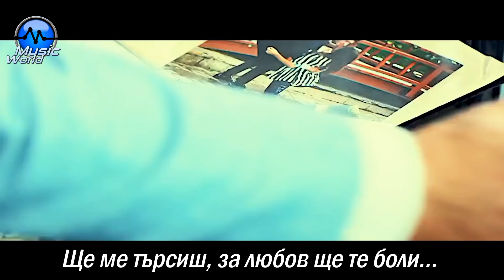УНИКАЛНА ГРЪЦКА БАЛАДА | ЩЕ МЕ ТЪРСИШ | Xristos Danaos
Старият ни канал беше изтрит и заради това качваме видеото и тук за тези, които обожават гръцката музика! ♥
БГ ПРЕВОД | Xristos Danaos - Tha M`anazitas / Ще Ме Търсиш
► Ако ви е харесал клипа може да ↓◄
► Харесате & Коментирате и да се Абонирате ! ◄
Video: Hayat & Murat
Production: Music World
Абонирайте се за мен и в: